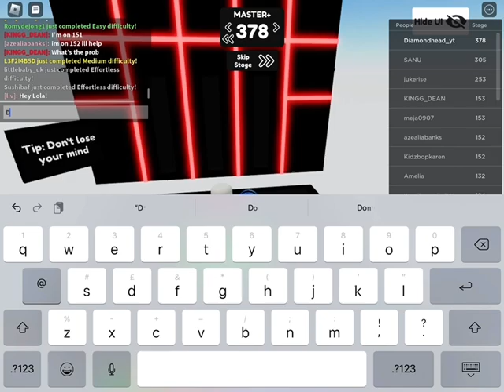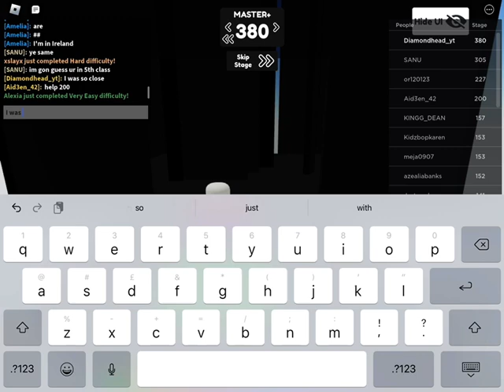Master difficulty the end 320_ 380